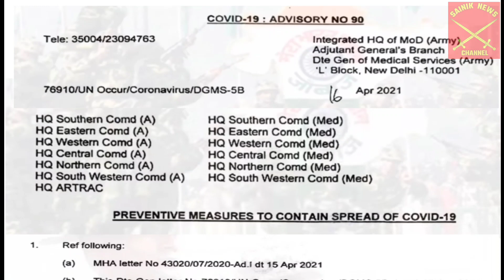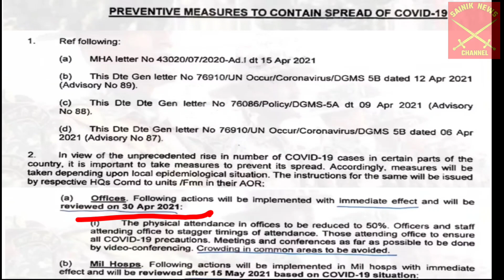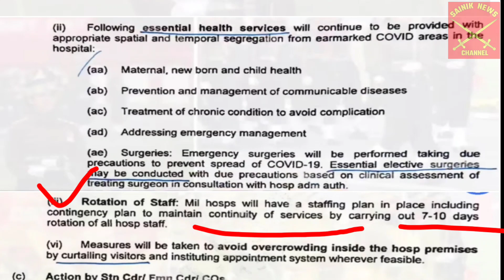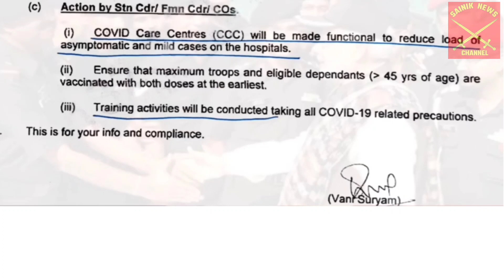सभी जवानों और अधिकारियों के लिए सैना मुख्यालय के महत्वपूर्ण दिशानिर्देश 30 अप्रैल 2021 तक लागू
Pension, pay commission, cantrel government employees news

ex serviceman
Sainik Welfare Latest news today
Sainik Welfare
Sainik samachar
echs
CSD canteen